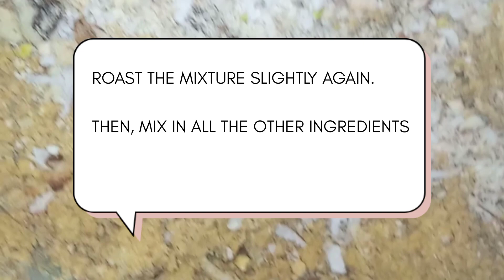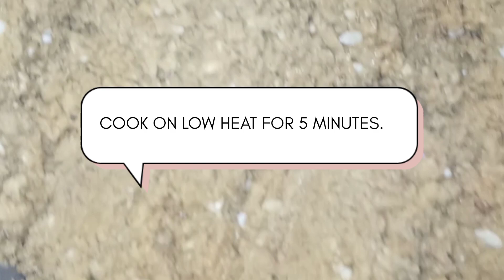Delicious Panjiri Recipe: Perfect for Moms,Kids&Dads alsobest for in backpain#panjiri#panjirirecipe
Delicious Pandjiri Recipe: Perfect for Moms,Kids&Dads alsobest for in backpain!"
Making Panjiri - A Traditional  Delight Follow this easy recipe to prepare delicious and nutritious Pandjiri. This treat is made using ghee, gram flour, sugar, and assorted nuts. Watch the video to learn how to make this delightful dessert and enjoy it with tea or as a snack. Panjjiri is also known for its nutritional properties and its ability to aid in recovery after childbirth, making it ideal for mothers. It's even beneficial for children, helping with back pain. Make it now and indulge in its flavor!"
Ingredients
Musli safed (Saffron): 10gm
Goond (Edible Gum): 200gm

Gram Flour (Besan): 1 kg

Flaxseeds (Alsi): 50gm

Lotus Seeds (Phul Makhanay): 200gm

Dried Hygrophila Seeds (Kamar Kas): 200gm

Almonds (Badam): 300gm

Coconut: 300gm

Four Seeds (Char Maghaz): 200gm

Pistachios (Pista): 200gm

Walnuts (Akhroat): 250gm

Cashews (Kaju): 200gm

Cardamom (Elaichi): 4 to 5 pods

Sugar (Cheeni): 750gm

Pure Desi Ghee: 1600gm

Heat 1500 grams of pure desi ghee.

Once heated, add 1 kilogram of gram flour (besan) and roast it.

When you start smelling the aroma of roasted gram flour, close the flame.

Add 750 grams of sugar to the mixture and mix well.

Roast the mixture slightly again.

Then, mix in all the other ingredients.

Cook on low heat for 5 minutes.

For storeing 2 month then spread ghee around the edges of the container  dish, sprinkle some sesame seeds (panjiri), and enjoy with tea or as desired. Panjiri is very nutritious and also good for backpain It's also great for men It stays fresh for a long time even after delivery.